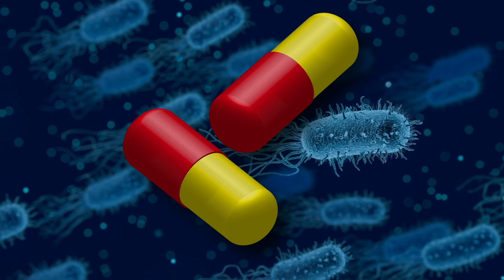Warum ist Rotz gelb? (aus: Matthias von Bornstädt – Mein Körper ist ein Superheld)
Wenn wir Schnupfen haben, färbt sich unser Nasenschleim gelb. Warum ist das so? Ist das gefährlich? Und kann man etwas dagegen machen?

Die Antworten erfahrt ihr in diesem Video von Dr. med. Matthias von Bornstädt – mit vielen Comic-Illustrationen von Timo Grubing aus dem Buch „Mein Körper ist ein Superheld – Wie unser Immunsystem Krankheiten abwehrt“ (ISBN 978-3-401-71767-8).
Das Buch ist seit 11.02. im Handel erhältlich.

Auf dem YouTube-Kanal von Dr. med. Matthias von Bornstädt könnt ihr noch mehr Videos anschauen – ein Besuch lohnt sich!